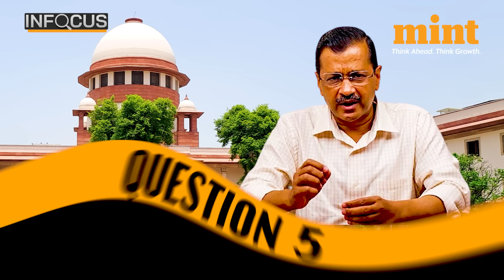'Why Was Kejriwal Arrested Before Elections?' Asks SC | ED's Counsel Has To Reply On Friday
Arvind Kejriwal challenged his arrest and remand before the Supreme Court after the Delhi high court had earlier dismissed his plea in the matter. The court first heard Kejriwal's counsel, Abhishek Manu Singhvi, after which they threw 5 big questions to the Enforcement Directorate which the agency's counsel needs to answer on the next date of hearing which is 3rd May. Watch what went down in court